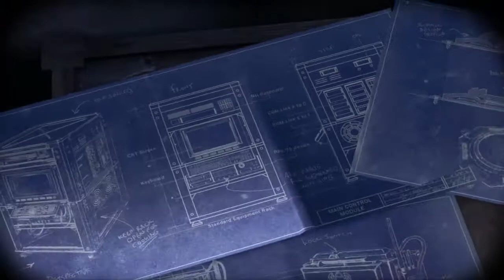Batman Arkham Origins (#22) Mroczny Rycerz Earth 2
Przed nami dużo morderstw.